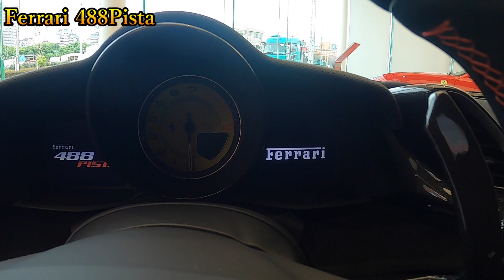【華麗】 極上のスペシャルモデル「フェラーリ488ピスタ」をフェラーリ正規ディーラー「オートカヴァリーノ」に見に行ってみた！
Ferrari正規ディーラーAutoCavallinoへV8スペシャルモデル「Ferrari 488Pista」を見に行ってみました！488GTEや488チャレンジに由来するエアロダイナミクスが用いられ、488GTBをベースに走行性能を高めたスペシャルモデルがショールームに！希少な488ピスタの外装＆車内をじっくり見てみよう！オーナーさんでも見ないような所をアップで見てみます！撮影時のショールームには812スーパーファスト、GTC4ルッソT、ポルトフィーノが飾られていました！美しい488ピスタを観察しよう！

Great voyage(曲名)/ GT-K (アーティスト名)
キューブスカイ(曲名)/ かずち(アーティスト名)